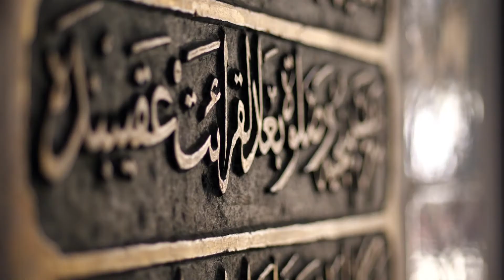TURQUIE I Tour d'Europe En Van #5 part1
La Turquie... On prévoyait d'y rester un mois mais c'est tellement grand et varié que l'on a décidé de rester plus longtemps. Voici les premières images de notre voyage là-bas, d'autres vidéos suivront !
Si tu veux en savoir plus sur le pays ou sur notre road trip en Europe, il y a des articles et des photos sur notre site :

Et si tu veux nous suivre sur insta : somewoo